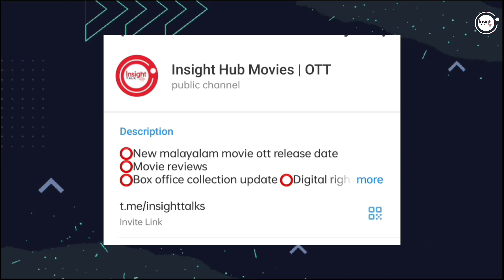NEW MALAYALAM MOVIE GARUDAN,KUDUKKU CONFIRMED OTT RELEASE DATE | TODAY OTT RELEASE MOVIES | LEO OTT